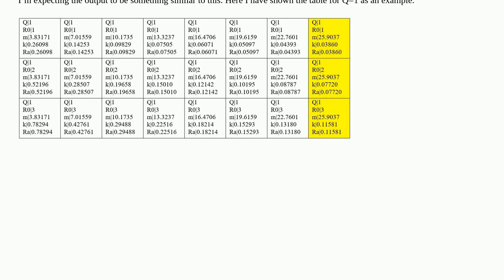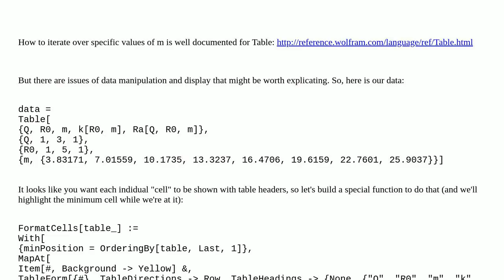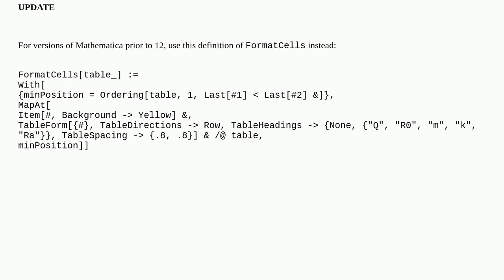How to find the minimum at each iteration?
A special thanks goes out to the community

  iteration